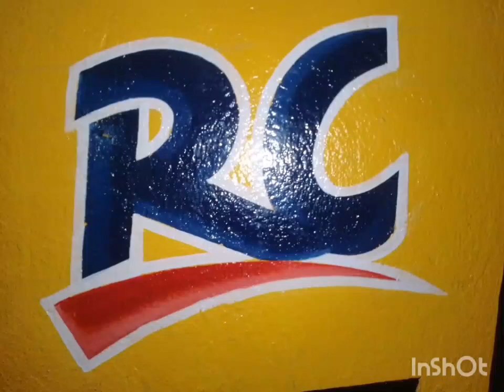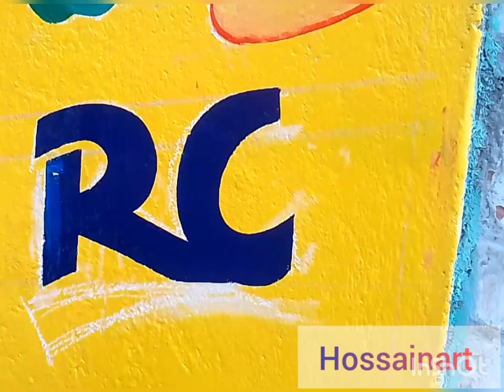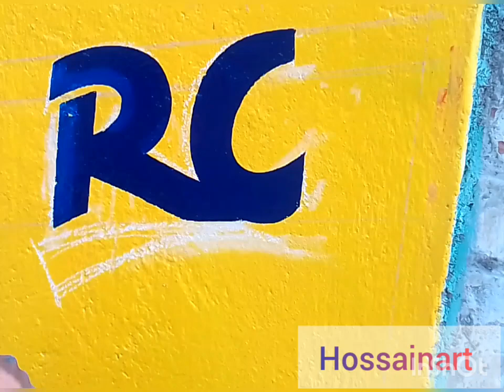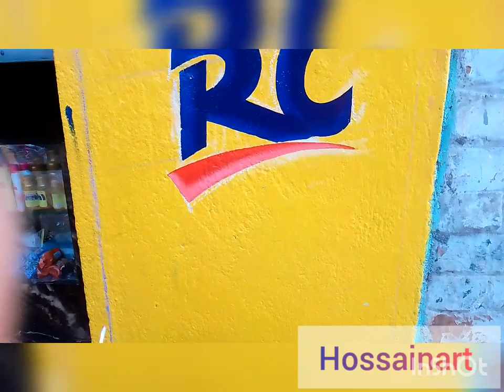RC LOGO PAINTING:BY HOSSAINART